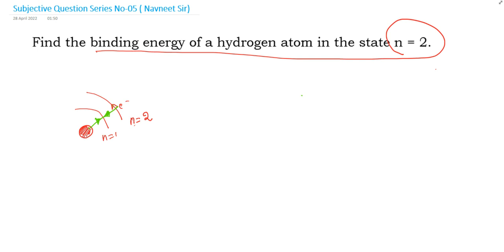Find the binding energy of a hydrogen atom in the state n = 2.